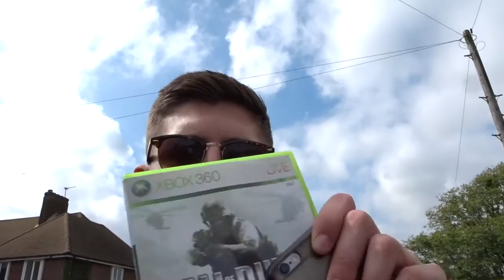Bargain CITY!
Thanks,

Will :)